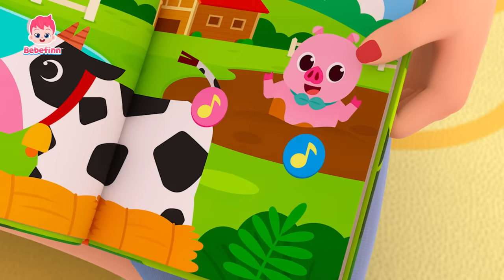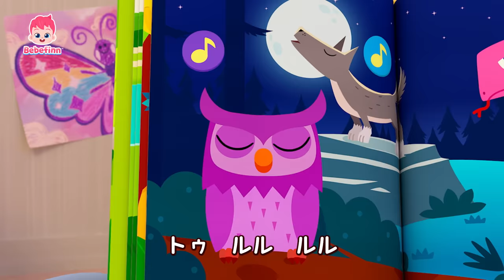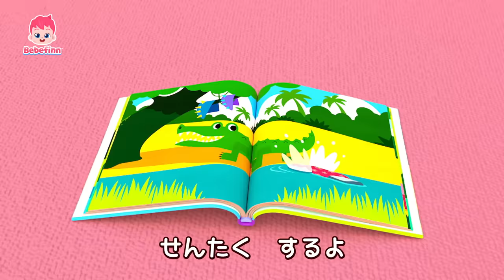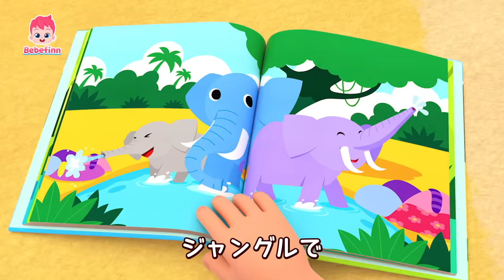ベイビーシャーク🦈&人気曲メドレー | あめ あめ あっちいけ、あるこう あるこう、いないいないばあ | 赤ちゃんが喜ぶ歌 | べべフィン Bebefinn - 子どもの歌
00:00:08 ベイビーシャーク
00:03:03 どうぶつの　こえ　なにかな？
00:06:13 あめ　あめ　あっちいけ！
00:09:23 あるいて　あるいて
00:12:35 バスが　はしるよ
00:15:39 ジャングル　たんけん！
00:18:27 しっぽは　どれかな？
00:21:32 ベイビーシャーク
00:24:26 いない　いない　ばあ
00:27:33 みんな　しあわせ
00:30:42 ロンドンばし
00:33:37 あかちゃん　どこかな？
00:36:44 いたいの　いたいの　とんでけ
00:39:49 ベイビーシャーク
00:42:44 かくれんぼしよう

🎶 ‘ベイビーシャーク‘ 歌詞
かわいい
トゥルルルル
およげ

ママシャーク
トゥルルルル
きれい
トゥルルルル
およげ
トゥルルルル
ママシャーク

パパシャーク
トゥルルルル
つよいぞ
トゥルルルル
およげ
トゥルルルル
パパシャーク

おばあちゃんシャーク
トゥルルルル
やさしい
トゥルルルル
およげ
トゥルルルル

おじいちゃんシャーク
トゥルルルル
ダンディ
トゥルルルル
およげ
トゥルルルル

みんな
トゥルルルル
うみの
トゥルルルル
ハンター
トゥルルルル
さめかぞく

サメだ
トゥルルルル
にげろ
トゥルルルル
はやく
トゥルルルル
かくれろ！

にげろ！

サメだ
トゥルルルル
にげろ
トゥルルルル
はやく
トゥルルルル
かくれろ！

かわいい
トゥルルルル
およげ

ママシャーク
トゥルルルル
きれい
トゥルルルル
およげ
トゥルルルル
ママシャーク

パパシャーク
トゥルルルル
つよいぞ
トゥルルルル
およげ
トゥルルルル
パパシャーク

トゥルルルル
やさしい
トゥルルルル
およげ
トゥルルルル

トゥルルルル
ダンディ
トゥルルルル
およげ
トゥルルルル

みんな
トゥルルルル
うみの
トゥルルルル
ハンター
トゥルルルル
さめかぞく

サメだ
トゥルルルル
にげろ
トゥルルルル
はやく
トゥルルルル
かくれろ！

もうあんしん
トゥルルルル
たすかった
トゥルルルル
きょうも
トゥルルルル
いきてる
フー！

うれしい
トゥルルルル
たのしい
トゥルルルル
おどろう
トゥルルルル
おわり！